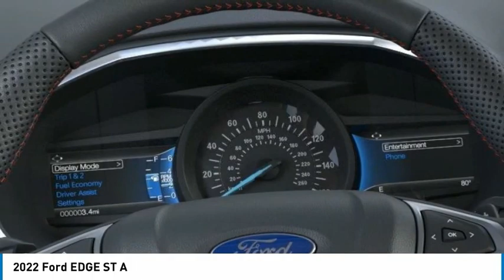2022 Ford EDGE North Hollywood,Los Angeles,San Fernando Valley,Glendale,Burbank G21952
2022 Ford EDGE ST A

5500 Lankershim Blvd.

SUNRISE FORD NORTH HOLLYWOOD, PROUDLY SERVING NORTH HOLLYWOOD, LOS ANGELES, SAN FERNANDO VALLEY, GLENDALE, BURBANK, AND SURROUNDING CALIFORNIA LOCATIONS THIS RAPID RED 2022 Ford EDGE IS EQUIPPED WITH A 4 Cylinder Engine, AUTOMATIC TRANSMISSION, AND RECEIVES AN ESTIMATED . NORTH HOLLYWOOD CALIFORNIA 91601.